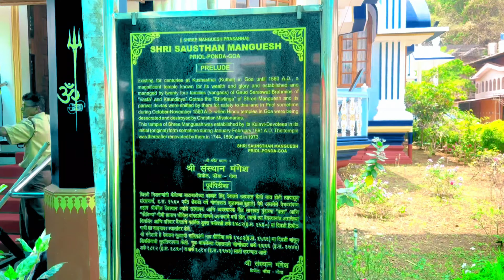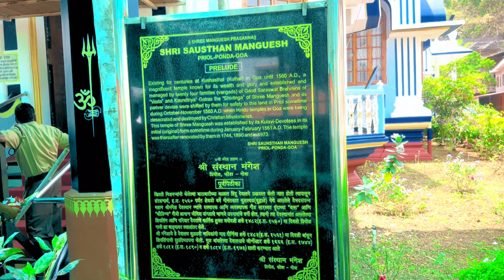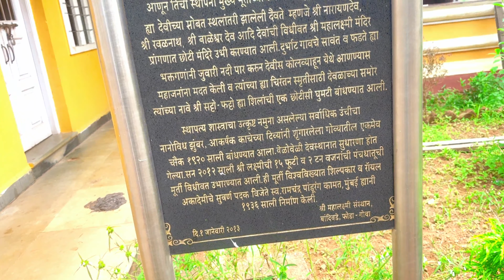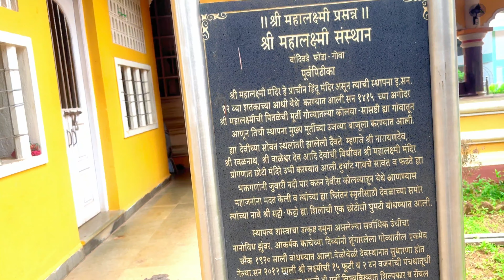SHREE MANGESH TAMPLE | GOA VLOG 2024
Stay safe y'all sending you all my prayers love you

- Kaise maine Goa (North and south) Travel kiya vo bhi bohot kam BUDGET me. Or yhi chiz me aapko share krna hai 25000 To 30000
With 2 Person or 5 Day's

Kaise aap Khud apna GOA Trip Plan kr skte hai... Vo bhi Minimun Budget me..

Equipments: iPhone 15 Pro ,  Editing Software: Wondershare Filmora Edited

Goa
goa vlog 2024
goa vlogs
mangesh Tample
goa tample
goa night life
goa beach
family vlogs
daily vlogs
bharat
travel vlog
Youtube video
youtube India
vlog
hindi vlogs
youtube feeds
youtube search
trending video
viral video
vlogger
funny vlogs
vlogs desi
Goa Day
First Day in Goa
shorts
Funny shorts
trending shorts